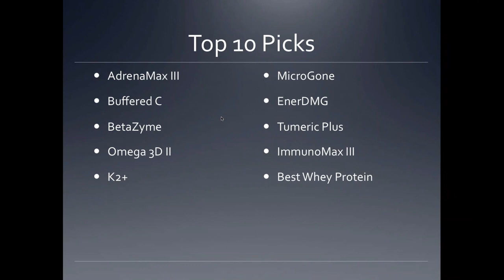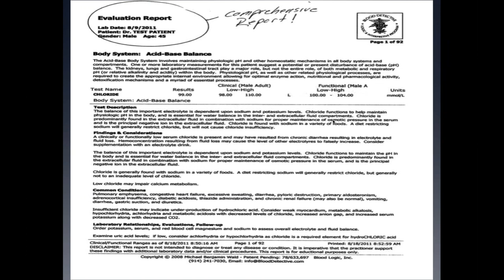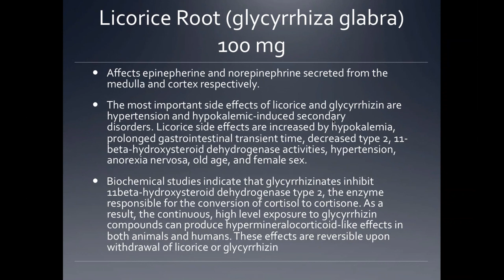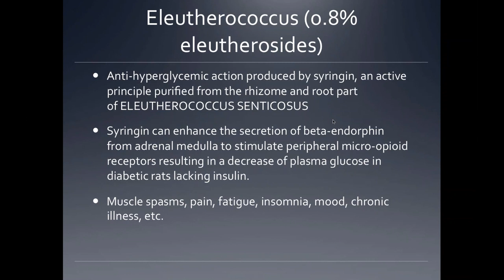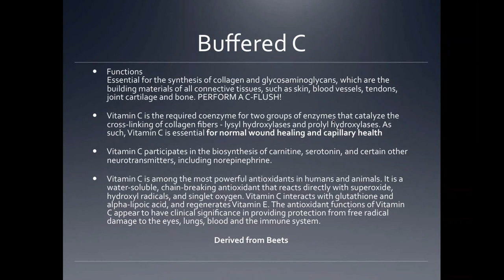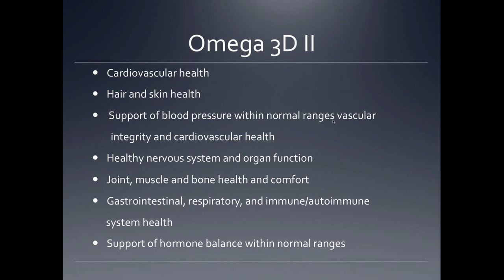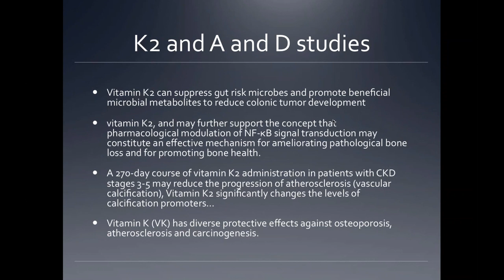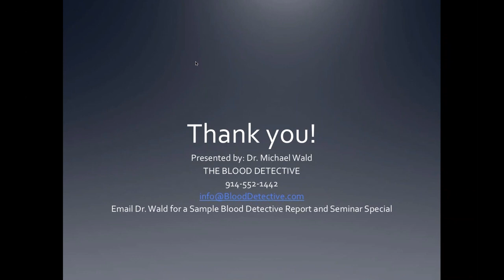Dr. Michael Wald- Top 5 Supplements Essential for Nutrition Practice